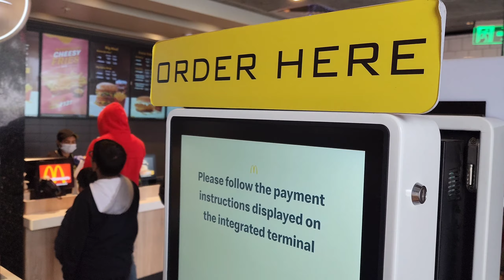{unbelievable place MOHAN CHATTI} Mohan chatti | uttrakhand| Uttrakhand camping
{unbelievable place MOHAN CHATTI} Mohan chatti | uttrakhand | Uttrakhand most beautiful place | Mohan chatti resort | near shiv puri most beautiful place | Haridwar vlog |

Most searching key :

Mohan chatti | Haridwar | unbelievable place in uttrakhand | unexpected place in uttrakhand | pre wedding place in uttrakhand | Mohan chatti resort | camping in Mohan chatti uttrakhand | born fire